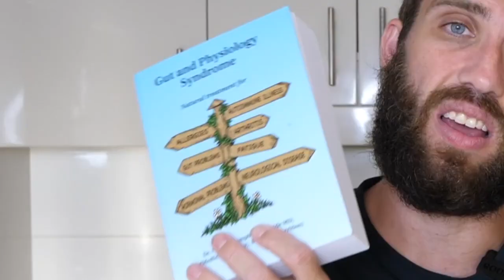The 7 Types of Carnivore Diets (Lion Diet, Animal Based etc)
G'day Gut Gang! If i missed anything on this list please gently berate me in the comments.

I'm now not strictly Carnivore, but rather Intro GAPS Stage 1.

Mikhaila Peterson: @mikhaila
Lion Diet: @@TheLionDiet